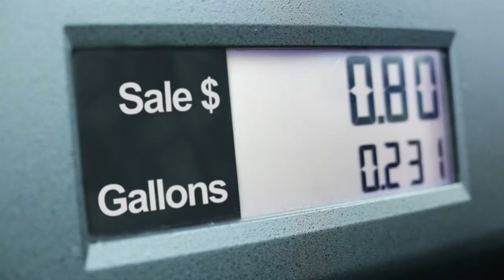Friday, March 4, 2016 - Update 3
Topics: Gas Prices Up, Historic Building To Become Veterans Center